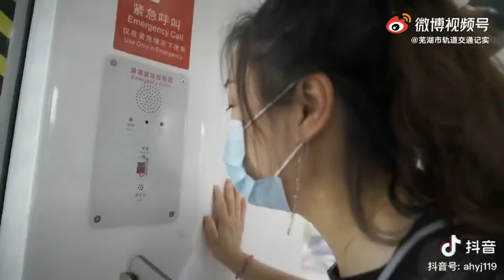พาชมการซ้อมแผนฉุกเฉิน | รถไฟฟ้าโมโนเรลจีน Wuhu Metro ( ใช้ปืนด้วย )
ในขณะที่รถไฟฟ้าจีน Wuhu Metro สาย 1 กำลังเตรียมเปิดให้บริการ
ขณะนี้เริ่มต้นการซ้อมแผนฉุกเฉินของการอพยพผู้โดยสาร
ซึ่งในคลิปของการฝึกซ้อมจะมีทั้งตำรวจ นักดับเพลิง เจ้าหน้าที่รถไฟฟ้า